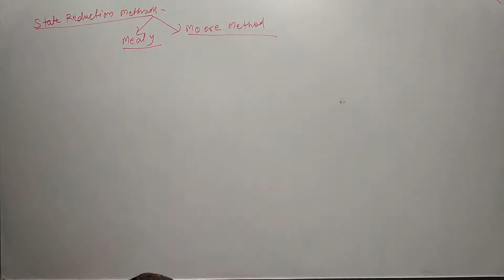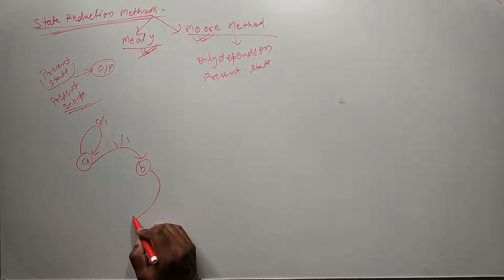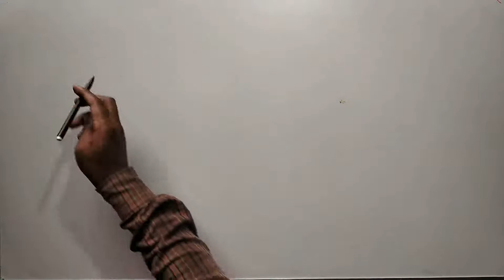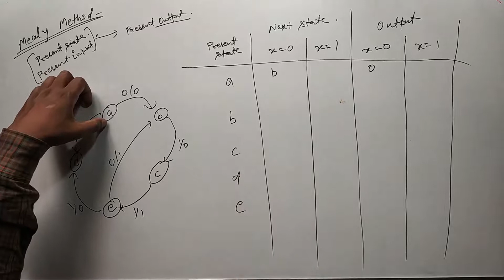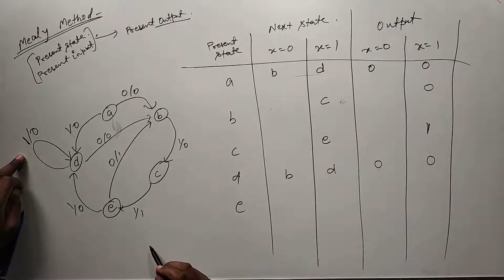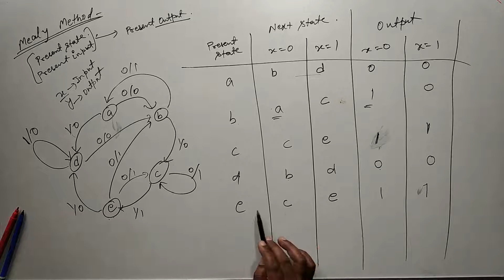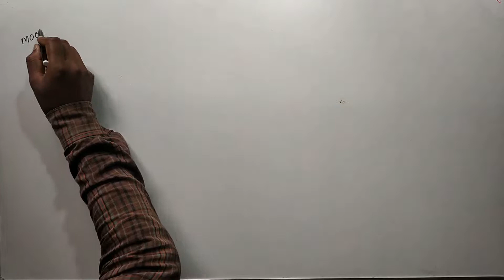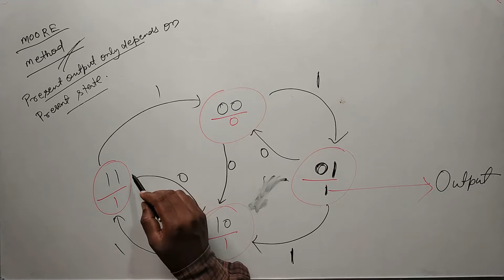STATE REDUCTION METHODS //MEALY METHOD // MOORE METHOD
STATE REDUCTION METHODS

MEALY METHOD

MOORE METHOD